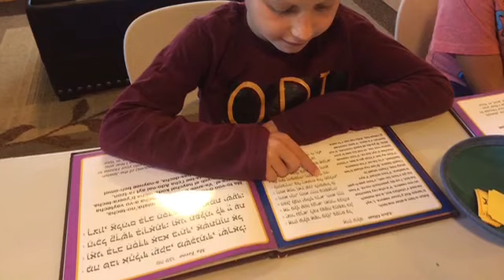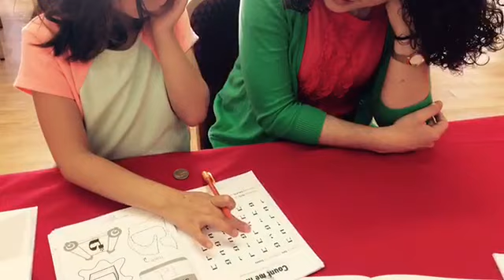Chabad Hebrew school 2017